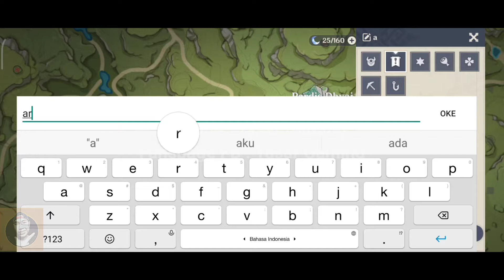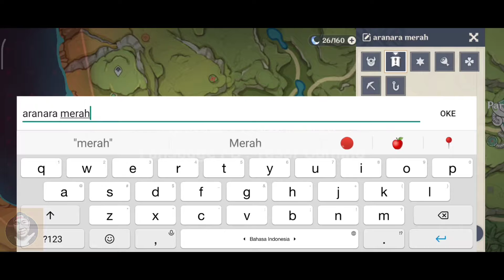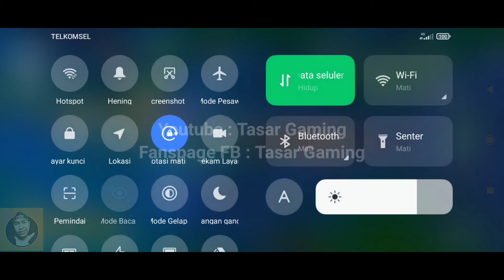Lokasi 12 Vasmrti,dan Hidden Achievement Saat Mimpi Akhirnya Berbunga,Genshin Impact